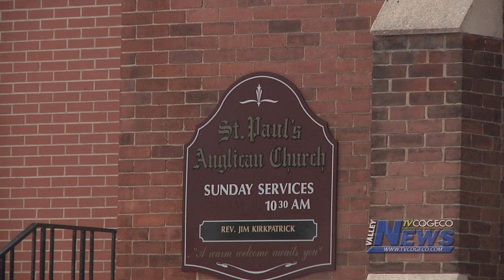St Pauls Heritage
There was a big debate at Renfrew Town Council during the last meeting on whether or not to make St Paul's Anglican Church in Renfrew a Heritage Building.